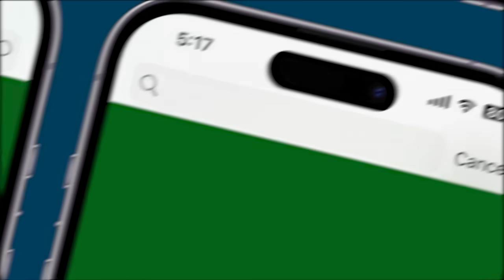Exclusive: Latest Updates With Ground Report From The Wayanad Landslide Zone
Join us as we report live from the landslide zone in Wayanad, Mundakai. Discover the impact on local communities and hear their stories of survival and resilience. Stay informed with our exclusive, in-depth coverage by Akshita Nandagopal, India Today from Wayanad.